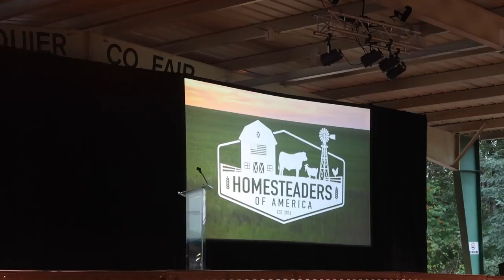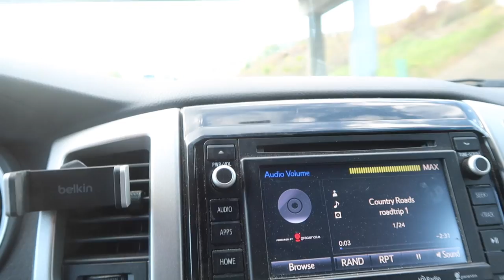Meeting other Youtubers | Homesteaders of America Conference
Road trip to Virginia at the Homesteaders of America Conference! Getting out and meeting new friends!

Every Friday we send out a weekly newsletter. We talk about recipes, shop updates, favorite quotes and people who inspire us!